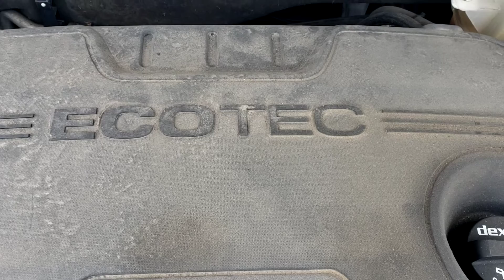2012 Chevy Malibu # 1554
2012 Chevy Malibu